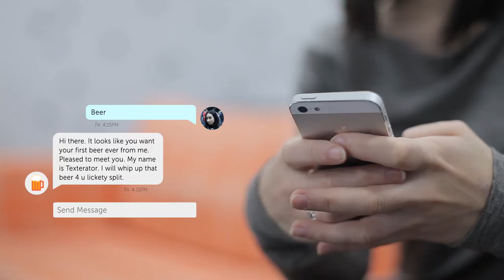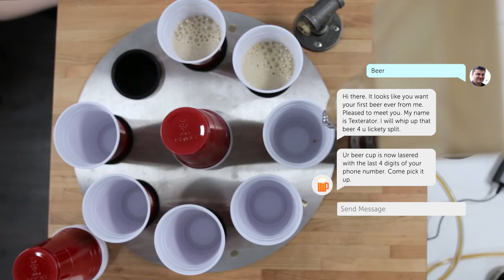Texterator: The World's First Text-Enabled Kegerator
Zipwhip is proud to unveil Texterator, the first ever SMS beer pouring robot. Beer, lasers, and selfies--what more could you ask for! to learn more on what we do.